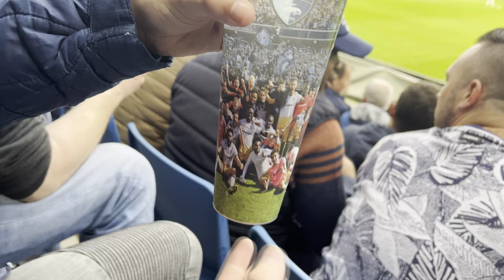VLOG LE HAVRE-VALENCIENNES - LE HAC DEVRA ENCORE ATTENDRE POUR LA LIGUE 1 ! - FOOTROTTER #61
Insta et Twitter du miniamaker : @Frozzdzn